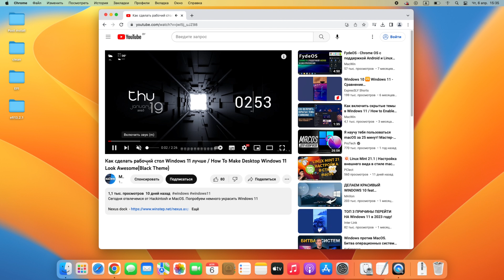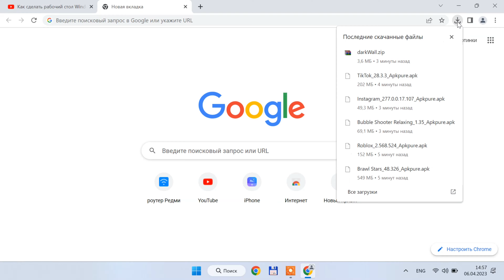Как перенести панель загрузок Google Chrome наверх / How to Move the Google Chrome Downloads Bar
Короткое видео о том, как перенести панель загрузок Google Chrome наверх.
Как это сделано в Safari и некоторых других браузерах

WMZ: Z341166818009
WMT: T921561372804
Проверенная Usb Wifi которой пользуюсь сам

Шикарные Чехлы для Macbook и др. и или и и много

Google Play Games - Как играть в Android игры на Windows / How to Play Android Games on Windows

Как установить Windows 11 22H2 Обновление на несовместимый компьютер без TPM 2 0 и Secure Boot

Как установить Windows 11 | Установка Windows 11 на любой ПК (без TPM 2 0 и SECURE BOOT)

Как установить Windows на Mac / Hackintosh в качестве второй ОС через BootCamp | Dual Boot Win macOS

Как установить Windows на Mac / Hackintosh в качестве второй ОС без BootCamp | Dual Boot Win macOS

Как установить APK & Google Play Store в Windows 11 / How to Install APK Android Apps in Windows 11

Chrome OS FLEX - Что за ОС? и Как установить на ПК или Ноутбук / How to Install Chrome OS Flex on PC
Как создать загрузочный USB-накопитель macOS Ventura для Mac
How To Create macOS Ventura Bootable USB for your Mac
how to create macos monterey boot usb
How to bypass tpm 2.0 windows 11